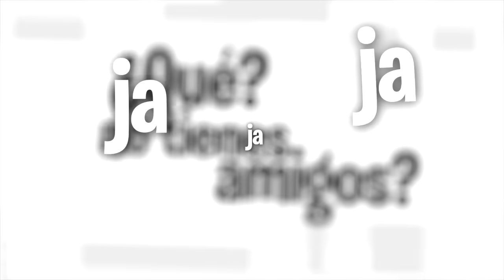Nunca supe como VOLAR en FORTNITE 😔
Un video de funny moments con amigos, asies sisisisi